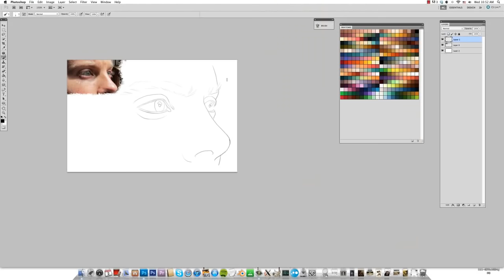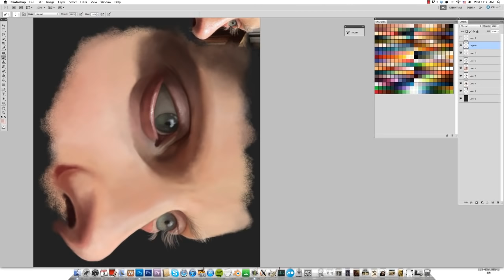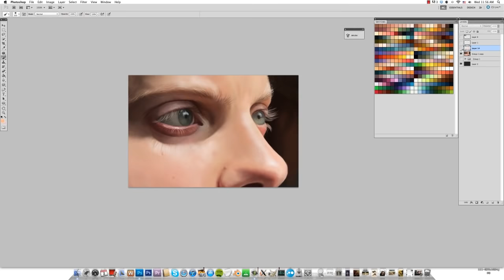Drawing the Eye Exercise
Hello and welcome to the Review section of last week's exercise, Drawing the Eyes. Check out the full post here and review of the user submitted eyes